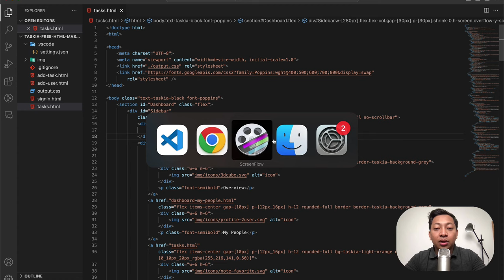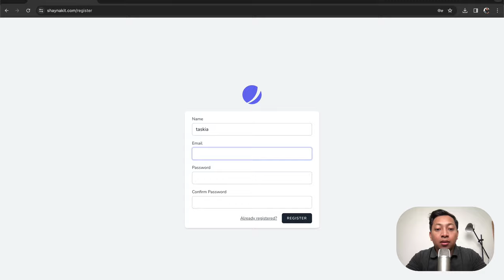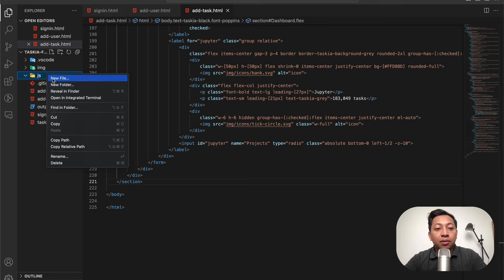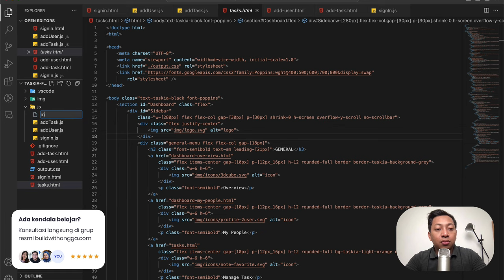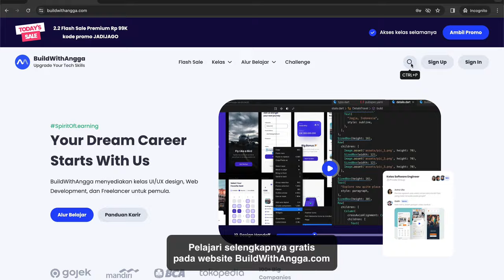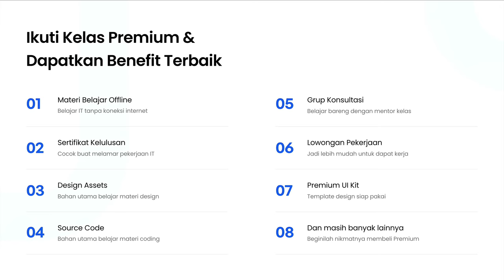2) Download Template HTML Task Management | Belajar JavaScript Bahasa Indonesia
Hi people with the spirit of learning, pada kali ini kita akan mempelajari bagaimana caranya mendownload template HTML projek task management sebagai bahan belajar kita ke depannya. Silahkan kunjungi shaynakit.com untuk mendownload free template tersebut.